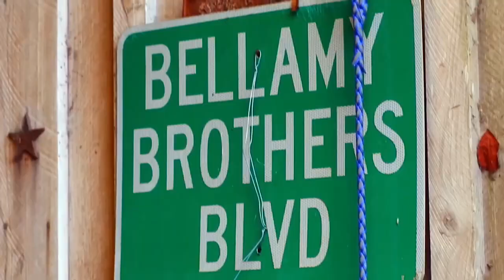"Honky Tonk Ranch" with The Bellamy Brothers - April 8th at 8:30 PM ET on The Cowboy Channel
International country music icons, the Bellamy Brothers, are opening up their lives to television audiences with their new reality show, “Honky Tonk Ranch,” premiering Sunday, April 8, 2018 at 8:30 p.m. ET / 7:30 p.m. CT on The Cowboy Channel (click here for listings).

Each episode of “Honky Tonk Ranch” will captivate viewers by the unpredictable misadventures the Bellamys face while balancing their globe-trotting touring schedule while running their sprawling family ranch near Tampa, Florida.

David and Howard Bellamy open their doors to cameras as their family balances ranching, recording, world touring, running a record label, and guiding the careers of the next generation of Bellamy music aspirations.

‘’As far as everyone knows we’re just a nice, normal family. But there’s a lot of chaos to control and there’s no hiding from the cameras once they’re rolling,” David Bellamy said.

The Bellamy family has worked the Florida cattle business since the brothers' great-great grandfather migrated from Tennessee. He bought a ranch outside Darby, about 40 miles north of Tampa, in 1870. Every Bellamy generation since has called it home. The 150-acre family ranch consists of Purebred Charlois cattle and quarter horses amid a land lush with fruit trees, ancient oaks and crepe myrtles.

Historically, their Florida ranch has been a cow/calf operation with more than 1,000 cows. The farm continues to be a family operation to keep operations running.